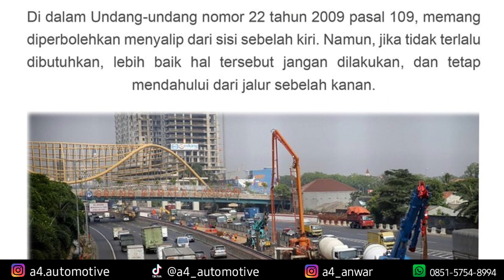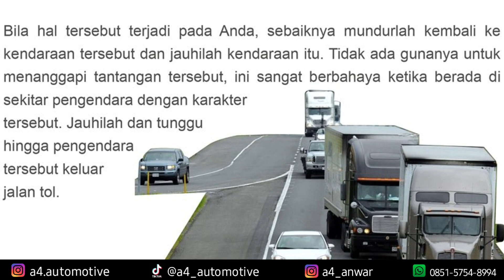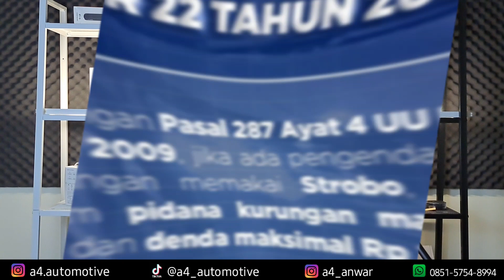UPDATE INFO TERBARU 💥 LAGI !!! Lampu Strobo Pajero vs Toyota Calya BERADU Di Jalan Tol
Guys, kalian pernah ketemu mobil SUV di jalan sejenis Pajero Sport atau Fortuner yang menggunakan lampu Strobo gak bosku?? menurut kalian itu mengganggu apa tidak? kali ini saya sharing ke kalian pengalaman saya tentang itu dan aturan penggunaan lampu strobo yang sebenarnya seperti apa, penasaran?? simak sampai usai yah bosu.